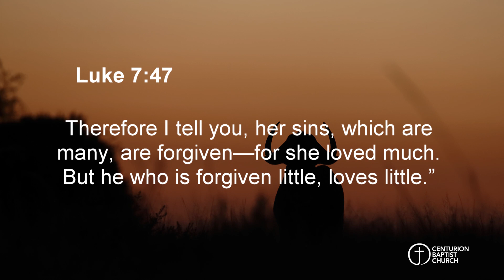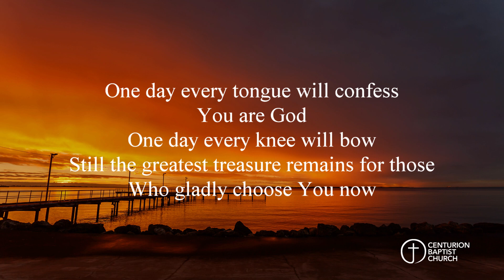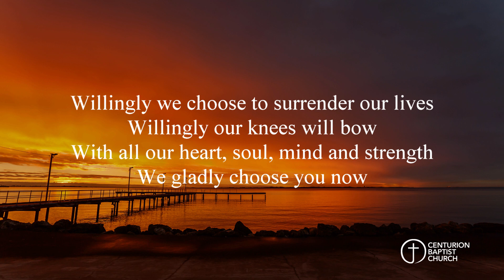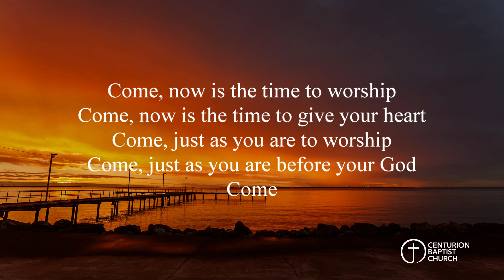A Reason to Take a Seat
Centurion Baptist Church  Sermon by Pastor Duncan Bell